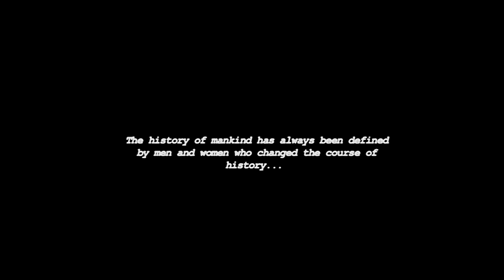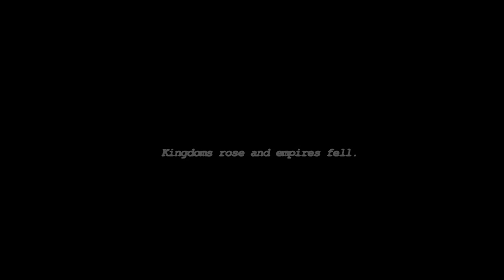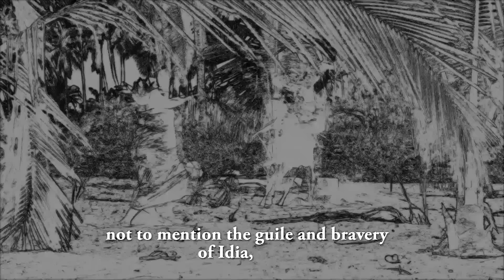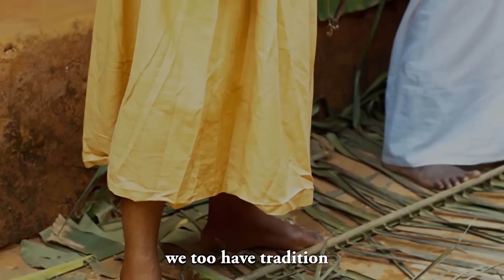Iyore - Exclusive Nollywood Passion Full Movie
Osarugue, a married Secondary school teacher, is in love with a crown prince of Benin Kingdom Azuwa, but it is forbidden, as she belongs to another man.